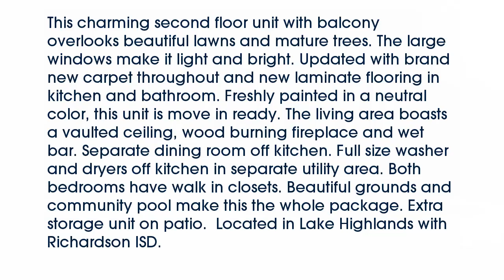Real estate for sale in Dallas Texas - MLS# 13787290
8555  Fair Oaks Crossing  #414
Dallas Texas 75243
MLS# 13787290

8555  Fair Oaks Crossing  #414
Dallas Texas 75243
MLS# 13787290

This charming second floor unit with balcony overlooks beautiful lawns and mature trees. The large windows make it light and bright. Updated with brand new carpet throughout and new laminate flooring in kitchen and bathroom. Freshly painted in a neutral color this unit is move in ready. The living area boasts a vaulted ceiling wood burning fireplace and wet bar. Separate dining room off kitchen. Full size washer and dryers off kitchen in separate utility area. Both bedrooms have walk in closets. Beautiful grounds and community pool make this the whole package. Extra storage unit on patio.  Located in Lake Highlands with Richardson ISD.